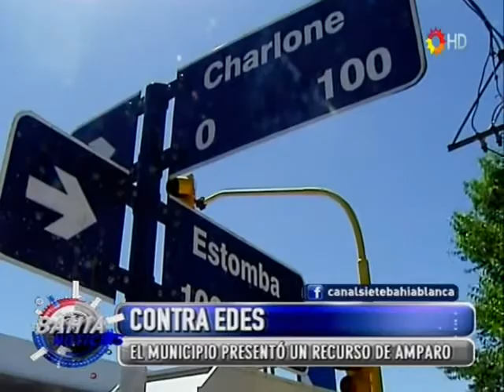Contra Edes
El Municipio presentó un recurso de amparo